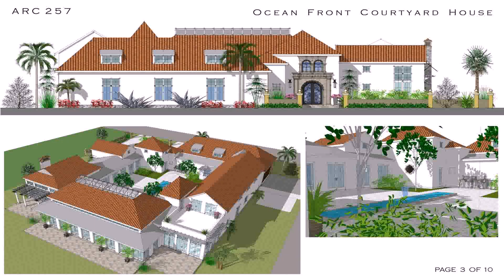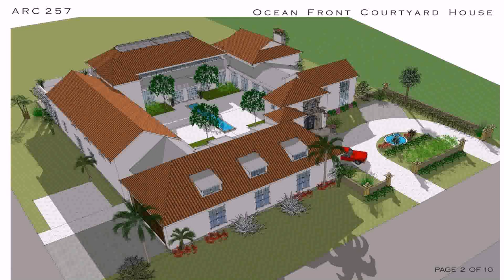House Plans With Centre Courtyard (see description)